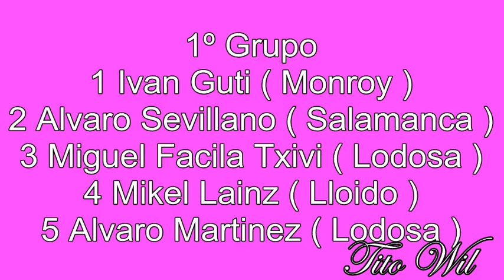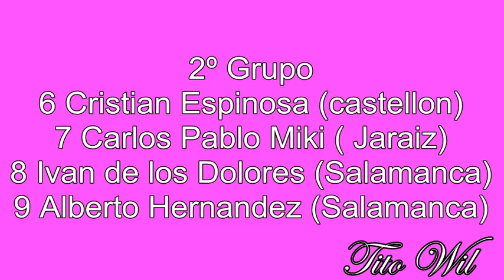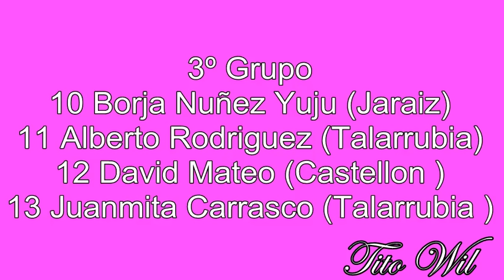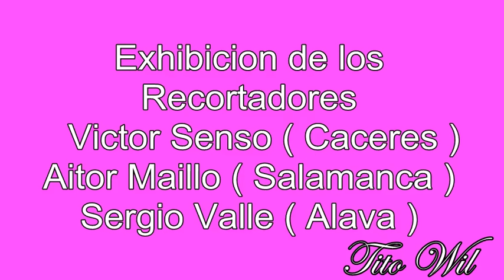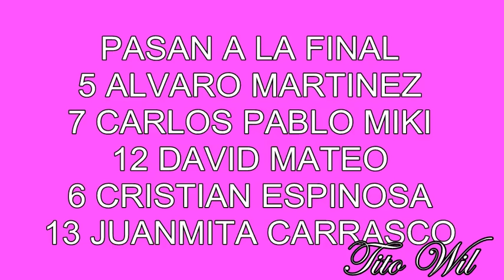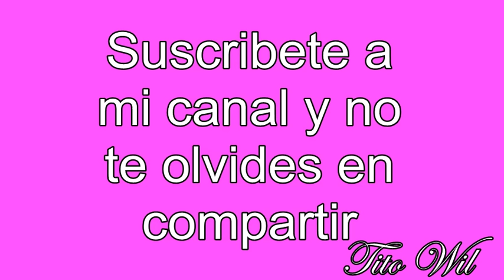3º Concurso Casa Gonzalo Enero 2016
Gran concurso de jóvenes promesas en la finca Casa Gonzalo y exhibicion de 3 grandes recortadores no os lo perdais lo pasareis bien viendo estes bien y recuerda comparte y subcribete en mi canal